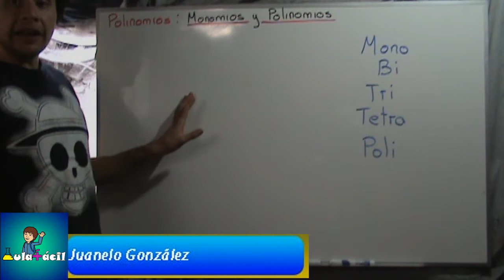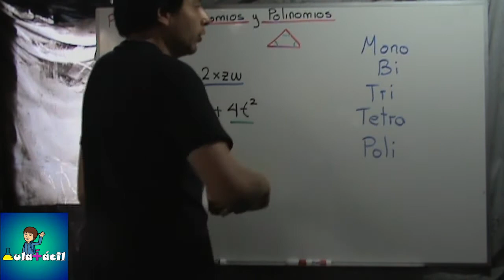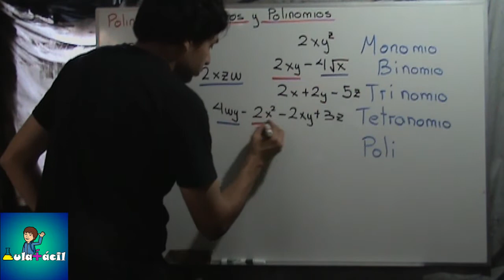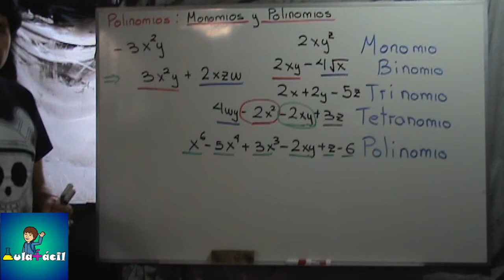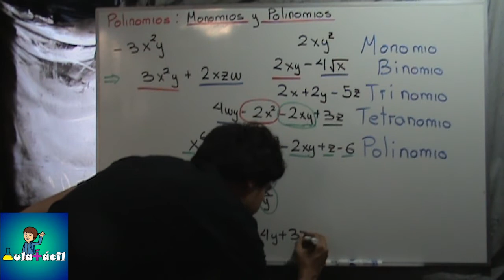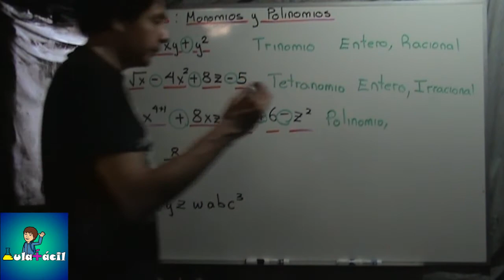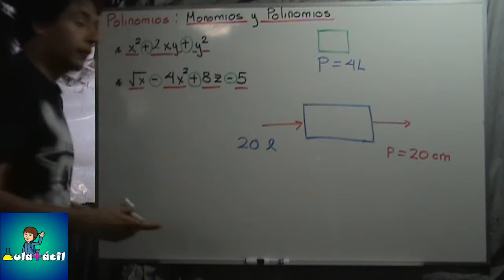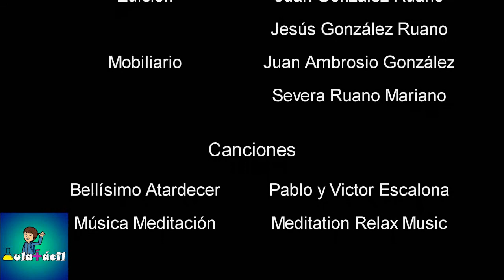005 Monomios y Polinomios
En este videotutorial veremos el concepto de monomio y polinomio. También veremos cómo se clasifican estos elementos algebraicos, dependiendo del número de términos que tengan y de la posición en la que estén las variables